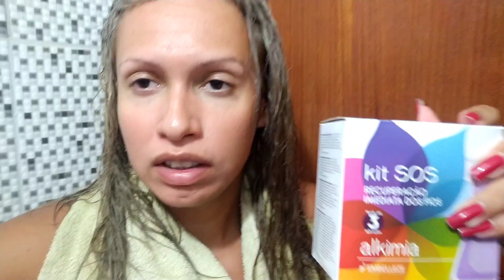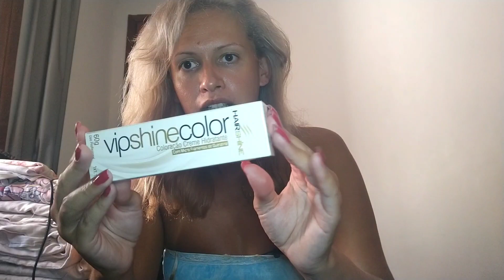Coloração Acquaflora 8.1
Após a descoloração resolvi usar a coloração Acquaflora 8.1 louro claro acinzentado pra tonalizar os fio e evitar o temido amarelado nos fios!!!